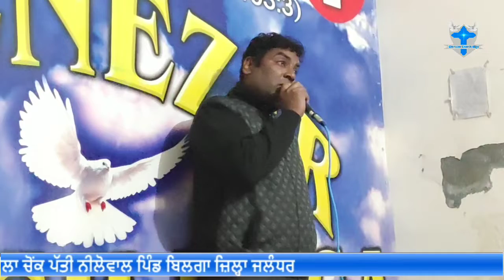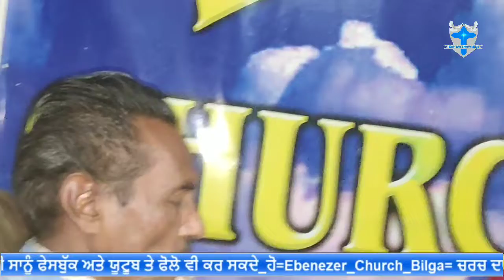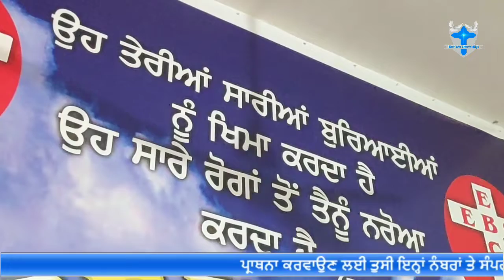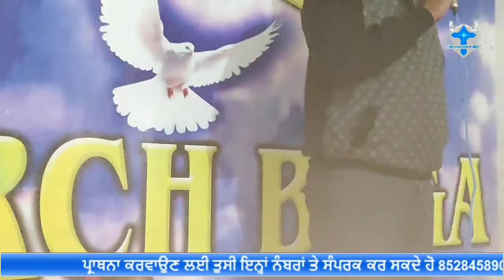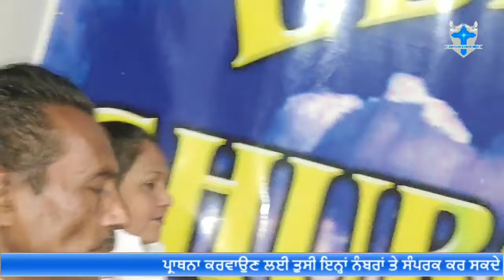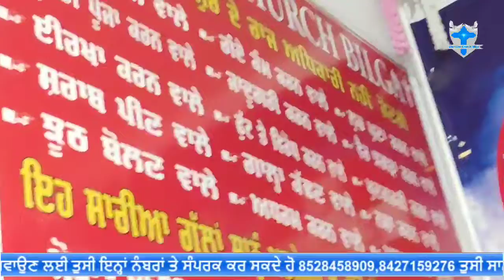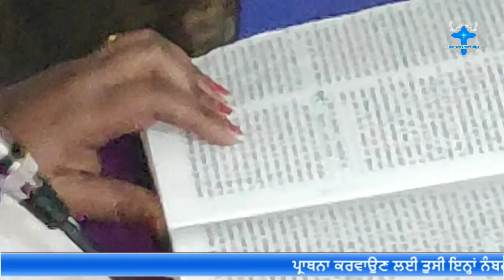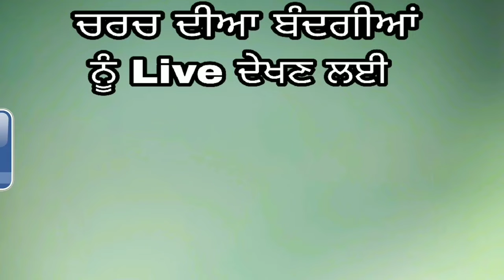09 DEC 2018 Sunday Meeting Sermon With Pastor Pawan Kumar Bilga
09 DEC 2018 Sunday Meeting Sermon With Pastor Pawan Kumar Bilga
Ebenezer Church Bilga